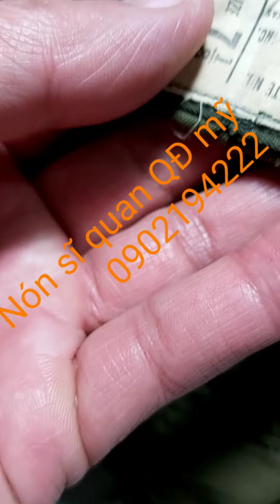Mũ nón vải mềm lưỡi trai của sĩ quan quân đội mỹ màu oliu 196X trong chiến tranh việt nam 0902194222